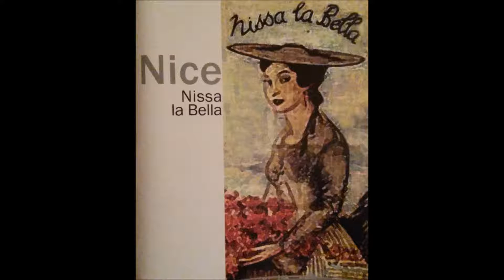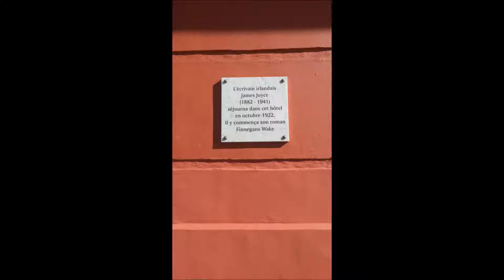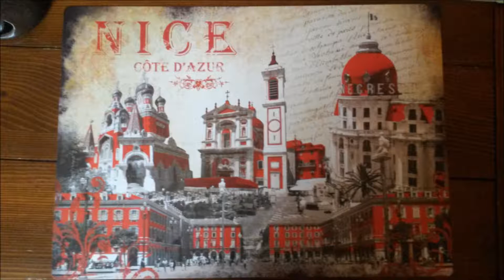Nissa La Bella - Mandolin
The anthem of the City of Nice at the Côte d'Azur. Composed by Menica Rondelli (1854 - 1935).

oliver nowak - mandolin, guitar
recorded in limerick, ireland, 2017